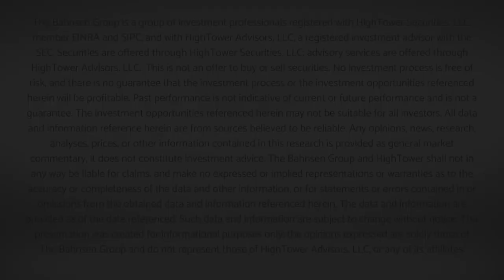The DC Today - Monday October 3, 2022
A big rally day after a bloodbath week in markets. Lots to say on markets and more markets today.

The thing most on everyone’s mind right now is surely the raging bear market (in both stocks and bonds).  I addressed it thoroughly in Friday’s Dividend Cafe and really encourage you to read it here.  The weekly video is here, and the same comments from the video are in podcast form here.  The underlying theme is that our pathos very understandably sees times like these as negatives, while our logos must be reminded of how wonderful times like these prove to be.